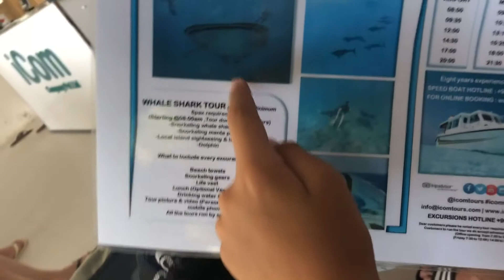Swimming with Whale Sharks in the Maldives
It was a 4 hour boat ride from Maafushi Island to Ari Atoll where whale sharks love to eat planktons that are funneled between two islands.  Jai was very lucky to see 2 of them!